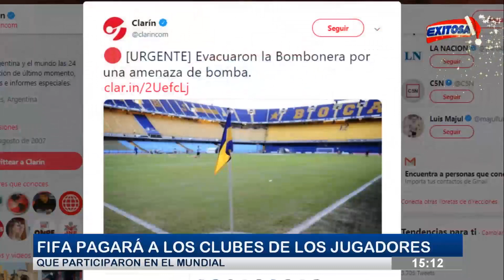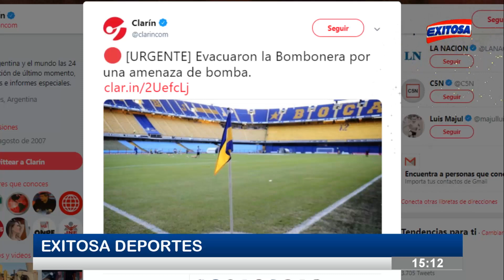'Exitosa Deportes' programa completo con Gonzalo Núñez 04/12/2018